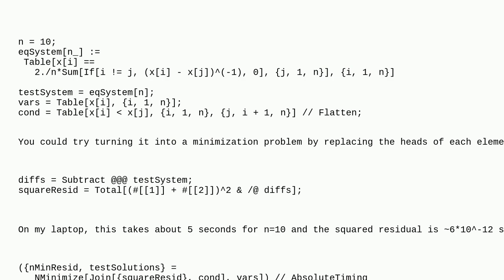Mathematica: Optimization for NSolve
Optimization for NSolve

A special thanks goes out to the awesome community

  performance-tuning equation-solving